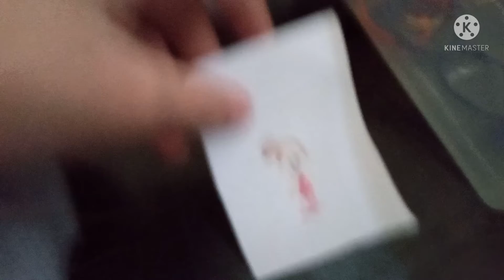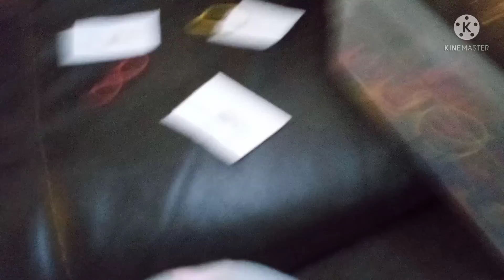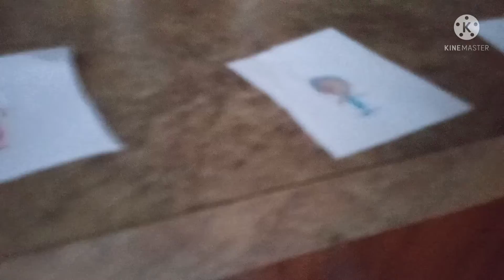Leah's World | Rubber Band Fun | S1E1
Dennis, Samuel and Leah play with rubber bands.